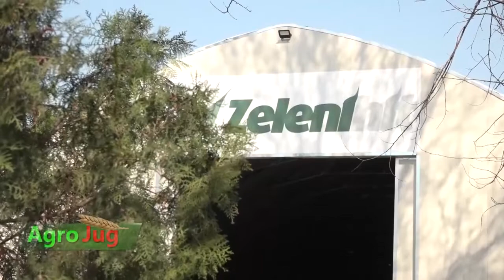Prof dr Nebojša Momirović Visoki standardi cveća Zelenog hita